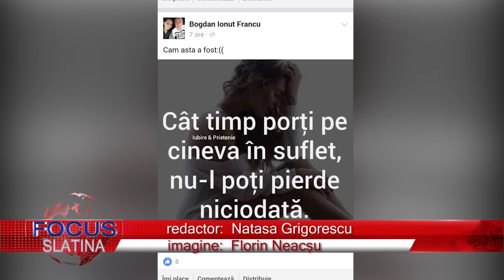CRIMA CU PESTE 10 LOVITURI DE CUȚIT (12.12.2016)